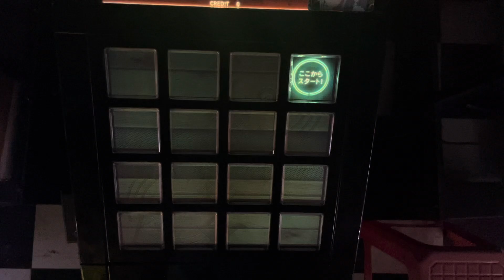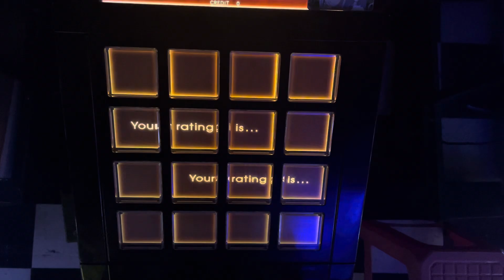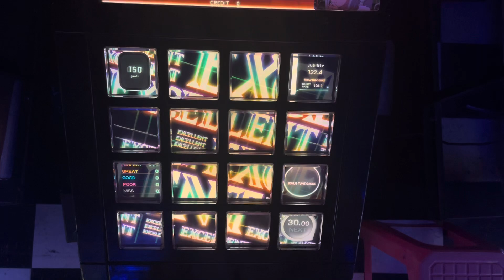【Jubeat Beyond】anemone [EXT] EXC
Player:F.KOTONE（A1S）